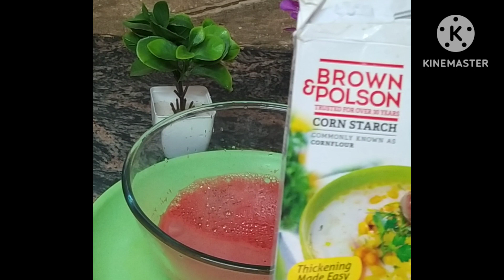sweetrecipe easyrecipe winterspecial carrotsweet tastyrecipes desert subscribetomychannel